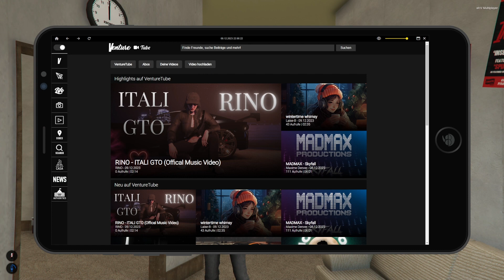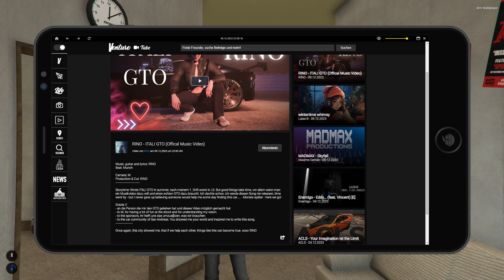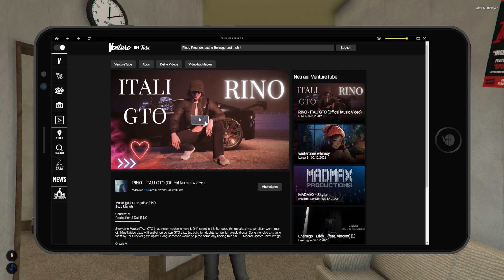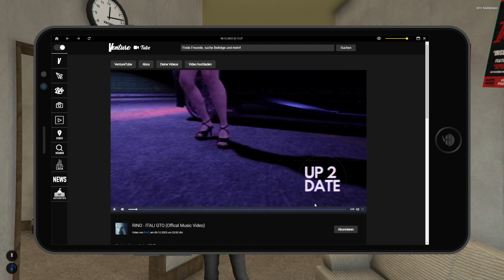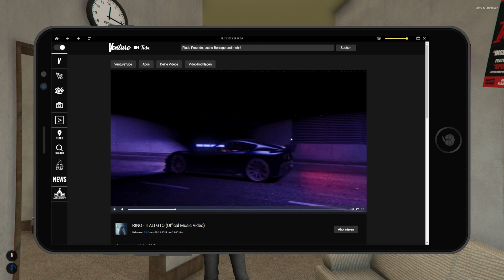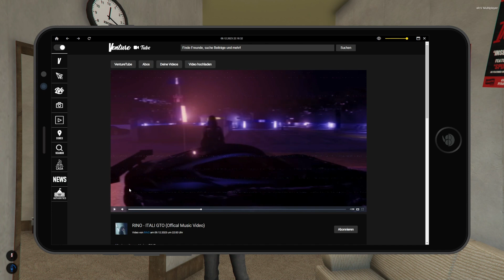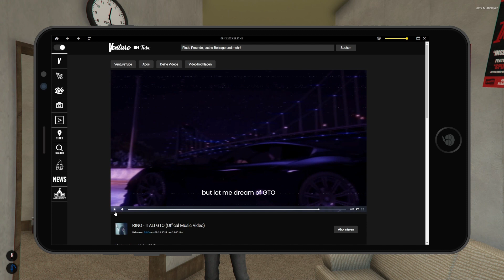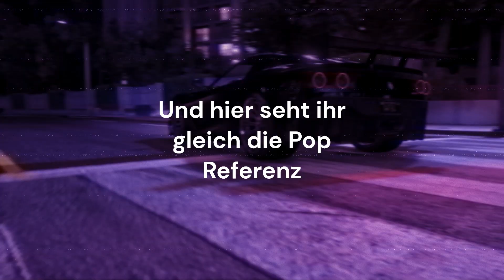ITALI GTO - Song Analyse - RINO - GTA RP LuckyV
In diesem Video erfahrt ihr, wie es dazu gekommen ist, "ITALI GTO" zu schreiben, zu drehen und was die verschiedenen Lines und Szenen bedeuten. Zuerst beginnt das Video mit der langen Entstehungsgeschichte und warum man manchmal nicht sofort einen Song releasen kann.

Ich hab für das Video den Stream von damals genommen und etwas zusammen geschnitten, sodass ihr meine Reaction und Erklärungen in den vielen GTA Videos (die es inzwischen gibt), nicht suchen müsst.

Für "ITALI GTO" gab es sehr viel RP (Organisation und Co), was das ganze auch außerhalb der Musik für mich und andere so interessant macht.

0:00 Ein langer Weg zu Venture
3:38 Behind the scenes Infos
9:26 Tradition & Pop Kultur
12:47 Style
14:52 Champion
18:17 Fiktion
21:42 Rap Part Erklärung
27:03 Pop Referenz

Danke fürs Aufklappen & Lesen und jetzt viel Spaß beim Video :)